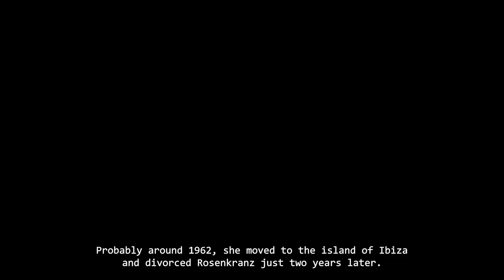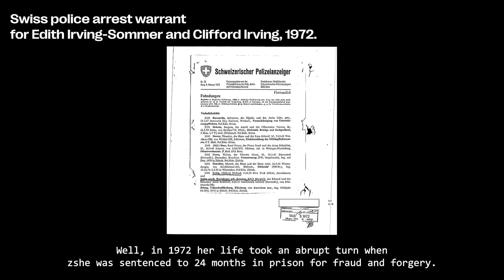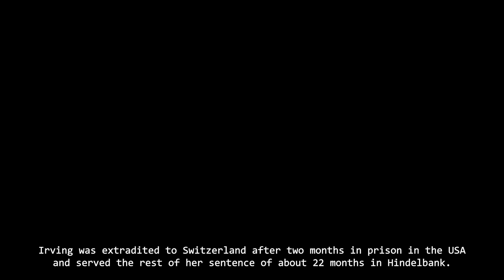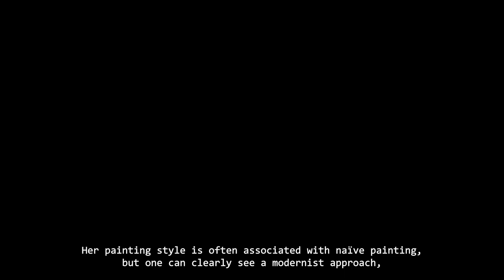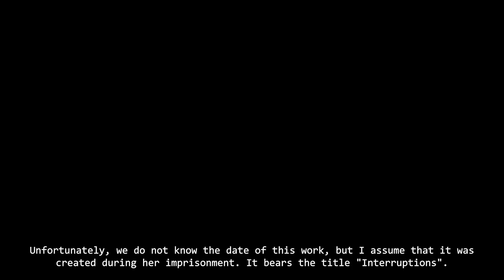Saving Edith Irving-Sommer from oblivion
Discover the story behind the work "Interruptions" by Edith Irving-Sommer, unveiled by art24 art historian Yvonne Roos, and be amazed at the connection between art, crime and the psyche.